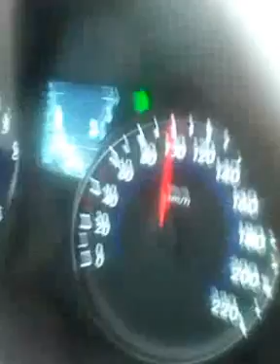NLEX Driving kyemerut | DRIVING VLOG | CHEckList Official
My very 1st video here in Youtube. A joyride with my sistah dhey @ NLEX while doin a videocall with my other half 💓💓💓